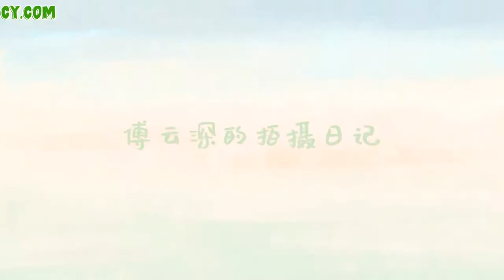[ENG] Chengyi- Fu Yunshen’s Shooting Diary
[ENGSUB] 201207 Chengyi studio weibo update
Fu Yunshen’s shooting diary
SUB&TRANS: CY.COM